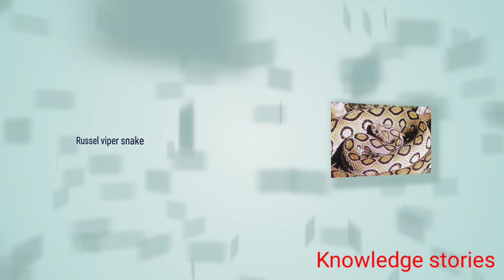Top 5 dangerous snakes in the world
In this we video we discuss about the top 5 snake of the world

 No.1  banded krait
-yeh sabse dhimi chalne wala saaap hain
-iski khasiyat yeh ki yeh andere me waar karta hain
-yeh manspesia me hamla krta hain

No.2
king cobra
king cobra purv dakshin asia me paya jane wala duniya ka sabse khatarnak saap hain

No 3
-Yeh saap australia me aur dakshin newgini me paya jata hain
-duniya ka sabse jehrila sapoo me ek hain
-iss saap ne australia me sabse jayda logo ki jaan li hain

No.4
Black mamba
-yeh africa me sabse jyda paya jata
-duniya ka sabse tej chalne waala saap hain
-iss saap ka 1mg jeher kisi insaan ki jaan lene ke liye kaafi

No.5
Russell viper
-duniya ke sabse khatarnak saapo me se ek hain
-yeh saap bharat me paya jata hain